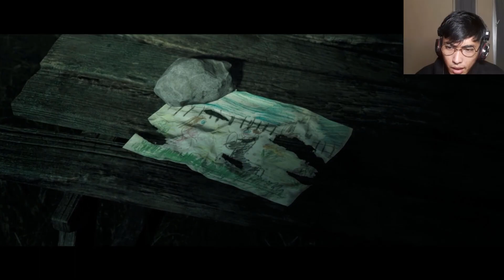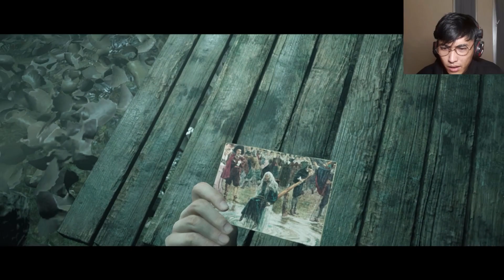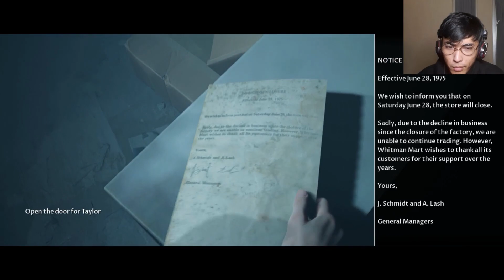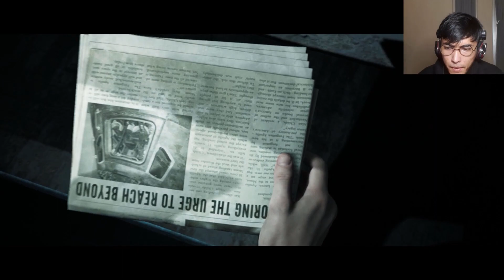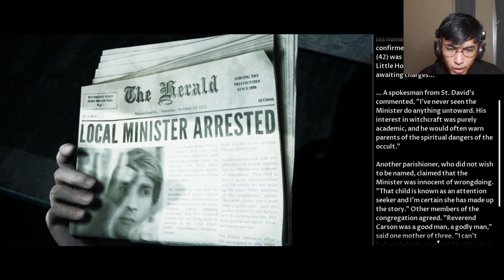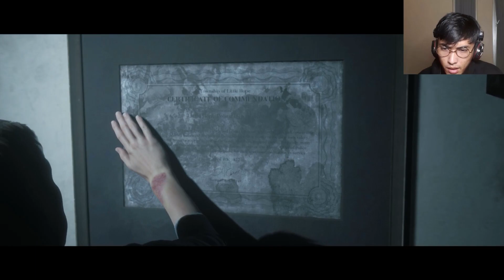PERSIDANGAN - LITTLE HOPE #3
seperti apa persidangan jaman dulu?